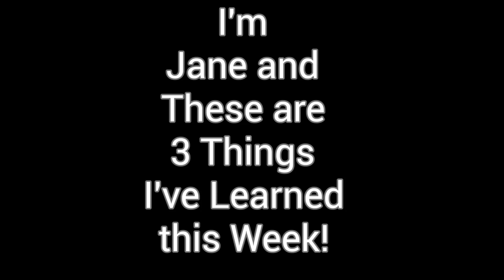Three Things I've Learned by Jane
Our Video Club made these videos to tell you what they have been learning.